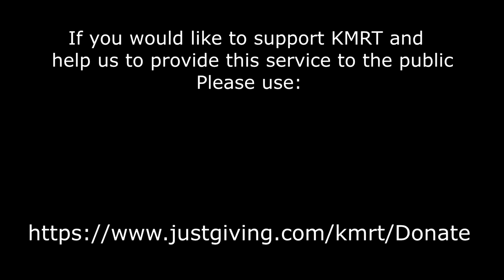107. Walker with medical issue rescued at Edale Rocks, Kinder Scout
Video from Kinder Mountain Rescue Team - A man walking across Kinder Scout was suddenly overcome with severe pain in his back and legs.  As the cause was unknown an Air Ambulance helicopter was requested to fly him to hospital urgently for further diagnosis.

Find out more about the work of the team Kinder Mountain Rescue Team are a voluntary rescue organisation, based in Hayfield, Derbyshire in the UK Peak District National Park. KMRT cover the Kinder Scout area of the Peak District in between Manchester, Stockport and Sheffield.  If you would like to help with fundraising for the team, you can donate or raise money for the team